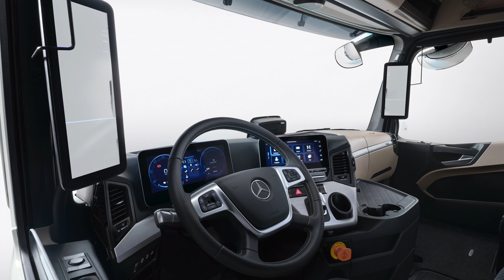Mercedes Premieres The eActros 600 - New All Electric Long Haul Semi With LFP Battery! | Episode 149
Francie dives into the details of the recently premiered eActros 600 from Mercedes-Benz Trucks and Dailmer just this week. She describes a bit about the trucking industry in general, goes into detail on the specs of the semi, and more.

All images (including thumbnail) credit to: Daimler Truck AG